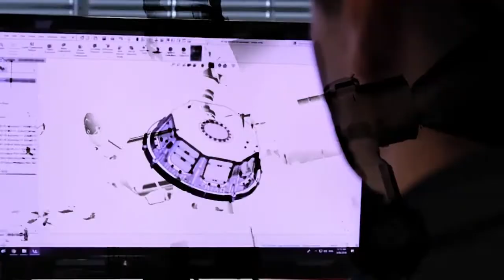La Luna più grande: Juno svela i segreti di Ganimede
La risposta sul mistero delle nostre origini potrebbe orbitare a più di 700 milioni di chilometri da noi. È lì che si trova Giove, il gigante del Sistema Solare, che può essere considerato il fratello maggiore di tutti gli altri pianeti, Terra compresa. Da come si è formato Giove e da come si è evoluta la sua orbita nel tempo possiamo capire anche il passato del resto della ‘famiglia’. Anche per questo è partita la missione Juno della Nasa, operativa dal 2016 ed estesa all'inizio del 2021 per altri 5 anni di ‘Grand Tour’ nel sistema gioviano. Sulla sonda della Nasa volano anche due strumenti italiani, Jiram e KaT. Non solo il pianeta Giove, ma anche le sue lune sono sotto osservazione. La prima ad essere studiata da vicino è Ganimede, la più grande di tutte: lunedì scorso c’è stato il primo fly-by, un incontro ravvicinato ad appena mille chilometri di distanza, che ha mostrato crateri e fratture del terreno. Juno si avvicinerà poi a Io e a Europa, altre due lune gioviane. Dalla missione Juno “ci aspettiamo tante soprese”, ci aveva detto il direttore dell'area Scienza e Ricerca dell'Agenzia spaziale italiana (Asi), Mario Cosmo. Per capirne di più, ne abbiamo parlato con Alessandro Mura, responsabile per conto dell’Istituto nazionale di Astrofisica (Inaf) dello strumento Jiram.